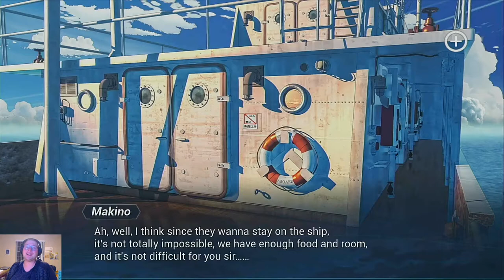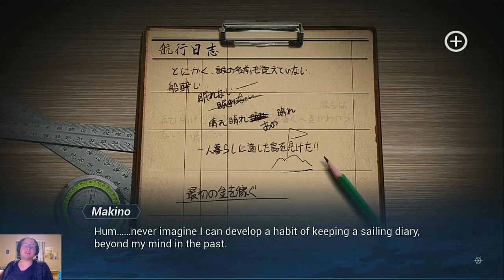One Way Ticket: The Visual Novel Game On Nintendo Switch (Chapter 2.2)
Hiphip hurray part 5! This is the middle of chapter 2 of the visual novel game One Way Ticket on nintendo switch. If you thought the start of chapter 2 was bad, just get ready for a whole new level of male chauvanism. On the plus side, Makino seems to be adjusting well to life aboard the boat, and is even challening the captain!

Pro tip: Just never go near a boat, ever.

Chapters:
00:00 Flirtation with an author
03:18 I guess the captain is ok with crime
06:31 The big plot twist now!
16:13 Captain is okay with unpaid labor
19:10 Big Brother?
22:07 Saeki Knows What's Up
26:38 Boating in the south pacific

Visual novels, which are basically just choose your own adventure games with some limited animations, are a type of game that are VERY popular in East Asia but have not become a major mainstay of the market in the Americas, outside of a small circle of devoted fans.

The Ninento Switch is an excellent platform for visual novels, particularly because most of them can be played offline.

One way Ticket is a murder mystery visual novel, which up to this point has not involved a lot of choices. Although it is slow moving, in subsequent chapters the game will speed up considerably. Most of the characters are introduced in chapter 1 and already there are hints that something is not quite right on horizon (Sky line???).